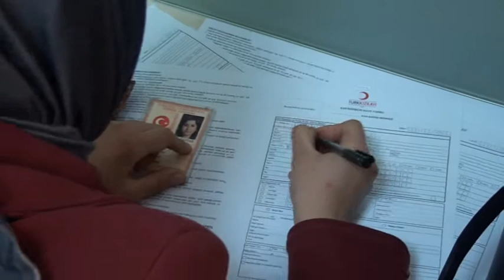Kan Kampanyamiz - Elazig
28 ŞUBAT'IN UNUTULAN MAĞDURU 100 BİN TEKNİK ÖĞRETMENE UYGULANAN ZULMÜN RESMİDİR

28 Şubat sürecinde imam-hatip mezunlarının üniversite okumasını engellemek isteyen güçlerin baskılarıyla Mesleki Teknik Eğitime darbe vurulmuştur. Bu oyunu oynayanlar koskoca bir ülkenin Mesleki Teknik eğitim sistemini çökertmekten çekinmemişlerdir. 28 Şubat sürecinde bir çok kesim mağdur edilmiştir. 28 Şubat mağdurlarının bu mağduriyetleri giderilmiş fakat Mesleki ve Teknik Öğretmenlerin mağduriyeti ise halen devam etmekte ve Mesleki ve Teknik Öğretmenler kaderleriyle başbaşa bırakılmıştır.

BİZ KİMİZ?
Teknik Öğretmenleri kısaca tanımlamak istersek; Endüstri Meslek Lisesi, Kız Meslek Lisesi, Halk Eğitim Merkezleri, Mesleki Eğitim Merkezleri vb. Mesleki ve Teknik Eğitim kurumlarının Elektrik, Elektronik, Makina, Metal, Motor, Giyim vb. bölümlerinde öğrencilere mesleki ders anlatan, meslek öğreten, işletmelerde üretim yapacak kalifiye eleman yetiştiren öğretmenlerdir. Üretimin kaynağıdır.

Yıllardır, "MESLEK LİSESİ MEMLEKET MESELESİ" deniliyor. Yıllardır yapılan öğretmen atamalarında biz Teknik Öğretmenlere ayrılan kontenjan sayısı, mezun sayımızın sadece %3'ü kadardır. Mesleki ve Teknik Eğitime verilen değer bu kadar az olmamalıdır. Biz de diğer kültür branşlarında olduğu gibi Meslek Liselerine atamalarda 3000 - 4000 kontenjan istiyoruz.

Dünyadaki Mesleki Teknik Eğitim örneklerine bakılırsa gelişmiş ülkelerden olan Japonya ve Almanya'da Mesleki ve Teknik Eğitim ortaokul çagında başlamaktadır. 28 Şubat öncesinde Meslek Liselerinin ortaokul kısmıda açıktı. Mevcut yönetim geçen sene 4+4+4 sistemiyle meslek liselerinin ortaokul kısmının tekrardan açılacağını belirtti. Fakat 444 sisteminin konuşulduğu Meclis Komisyonundaki hırçın tartışmalar sonucu çocuk işçilik yayğınlaşır gerekçesiyle Meslek Liselerinin ortaokul kısmı açılmadı. Fakat imam hatiplerin ortaokul kısmı açıldı. Elbette çocuk işçiliğe karşıyız fakat çocuk işçiliğin yayğınlaşmayacağı şekilde ortaokul kısmına teknik öğretmenlerin girebileceği MESLEKLERİ TANIYALIM, KARİYER GELİŞİMİ gibi dersler konulamaz mıydı?

Bilindiği üzere mevcut yönetim imam hatip liselerini, imam hatip ortaokullarını el üstünde tutmakta, düz liseleri meslek liselerine dönüştürüyoruz söylemleriyle aslında imam hatip liselerine dönüştürmektedir. Biz kesinlikle dini eğitime karşı değiliz. Meslekki ve Teknik eğitimin sadece imam hatiplerden ibaret olmadığına, kısaca bizim adımızın kullanılarak sadece imam hatiplere yatırım yapılmasına, mevcuttaki endüstri meslek, kız meslek liselerinin çoğaltılması gerekirken özelleştirilmesine karşıyız. Mevcut yönetim endüstri, kız meslek okullarını yük olarak görmekte ve özelleştirmek istemektedir. Siz hiç özel imam hatip okulu gördünüz mü? Özel meslek liseleri patronların kontrolündedir. Kamu meslek okullarında zaten ilkokul, lise mezunlarına öğretmenlik yaptırılarak bu okullar köhneleştirilirken az gelirli aileler çocuklarını özel okula nasıl gönderecektir? Özel meslek liselerinde Öğrenci başına 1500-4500 TL ücret ödemek isteyen mevcut yönetim Teknik Öğretmenlerin atamasını yapıp 2000 TL maaş ödemeyi neden çok görmektedir? Özel meslek liselerinde 800-900 TL maaşa çalışacak öğretmenden verimli çalışmasını beklemek doğru mudur? Öğretmenine vermediği ücreti öğrencisine veren bir sistem ne kadar verimli olabilir? Ücretsiz Eğitim-Öğretim görme hakkı tüm vatandaşlarımızın anayasal hakkıdır. Biz teknik öğretmenler olarak meslek liselerinin ve diğer tüm eğitim kurumlarının özelleştirmesine karşıyız.

Ücretli öğretmen denilince akla ilk gelen okullardaki ücretli çalışan öğretmenlerdir. Fakat kimsenin bilmediği Halk Eğitim Merkezlerinde okullardan daha fazla ücretli öğretmenlik yapan çalışan vardır. Çalışan diyoruz çünkü bu çalışanlar öğretmen değildir. 1-2 haftalık kısa eğitimle Usta Öğretici belgesi alıp Halk Eğitim Merkezlerinde öğretmenlik yapmaktadır. Halk Eğitim Merkezlerinde 37.700 Ücretli Öğretmen çalıştırılmaktadır. Ve bunların çoğunluğu pedagoji-formasyon eğitimi almamış ilkokul, lise mezunu usta öğreticilerdir. Biz Ataması yapılmayan Teknik Öğretmenler olarak Halk Eğitim Merkezlerine daha önceden kadrolu atanabiliyorduk. Şu anda da atanmamamız için hiç bir neden yok. Tek yapılması gereken Meb'in norm kadro güncellemesidir. Bizler Halk Eğitim Merkezlerine Kadrolu olarak atanıp öğrencilerin lise mezunundan değil Lisans mezunundan kaliteli eğitim almasını istiyoruz.

100.000 kişinin mağduriyeti artık çözüme kavuşturulmalıdır. Bizler sonuç alana dek mücadelemizden vazgeçmeyeceğiz. Biz güçlüyüz, çünkü haklıyız.